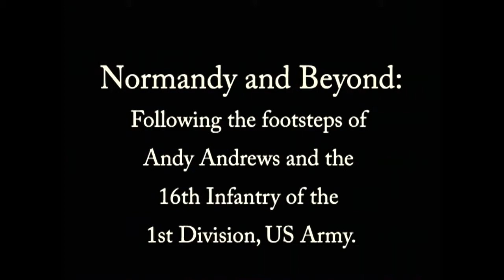2006 Montreat Adult Summer Club - D Day Memories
First person narrative of D-Day experience by Andy Andrews and panel discussion.